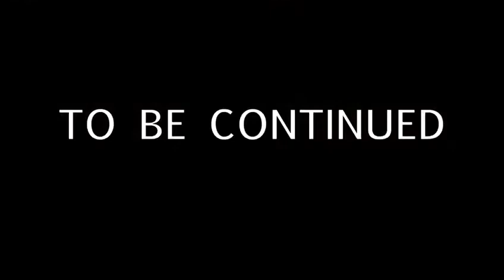HELENA MONTESINO actress